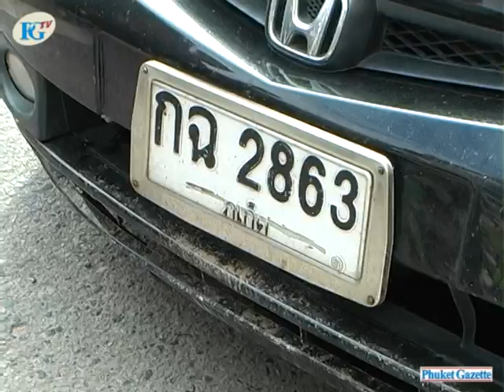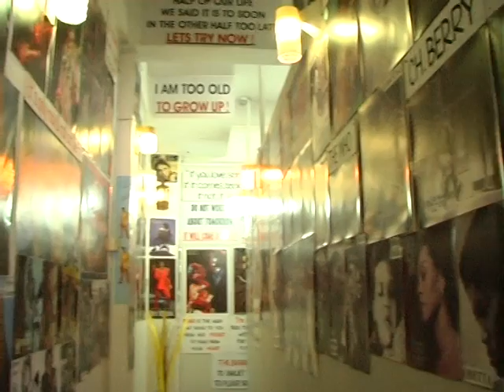Phuket News: Newsman killed in Gun attack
A Phuket newsman was shot dead by a man riding pillion on a motorbike last week. Wisut "Ae Inside" Tangwitthayaporn was driving with his wife to Provincial Hall in Phuket Town when he was ambushed.